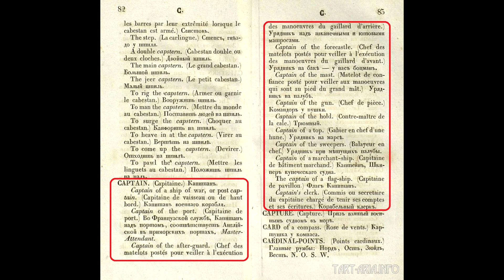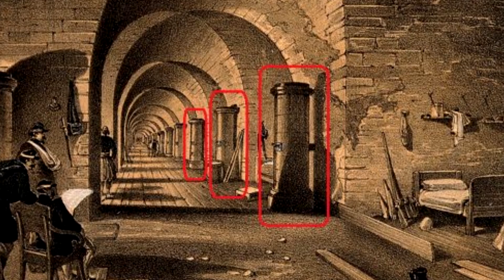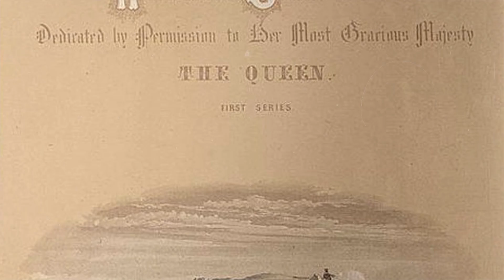Энергетика прошлого. Крымская война.